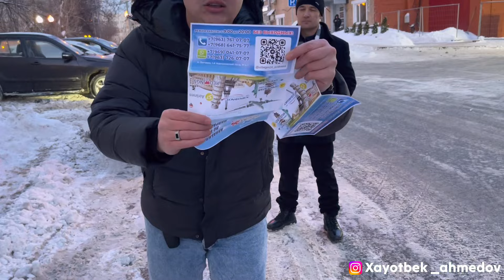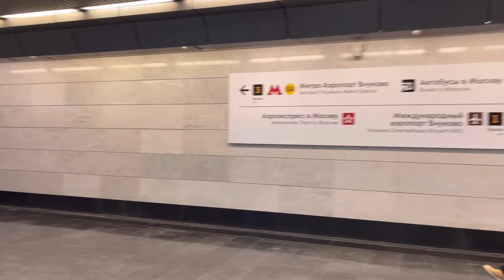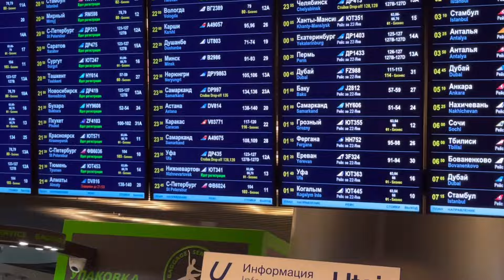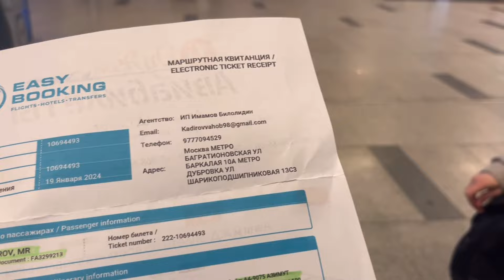АЭРОПОРТ ВНУКОВО УКАМ ХАФА БОМЕН ИШОНМАГАНДИМ? 📑ДОКУМЕНТСИЗ ЮРГАНЛАР ДИККАТИГА ХОЗИРРОК КОРИНГ.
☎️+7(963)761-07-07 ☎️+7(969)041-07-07